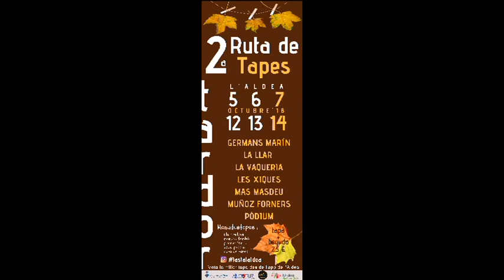Ruta de Tapes a l'Aldea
Darrer cap de setmana per degustar el bó i millor de l'Aldea amb la 2a  Ruta de Tapes , en parlem amb el tinent d'alcalde Simón Falcó.